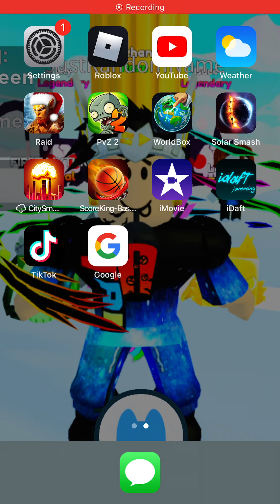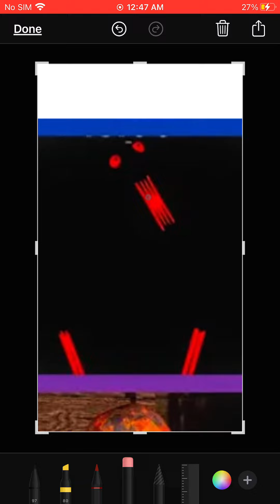GUYS WHAT THE HECK IS THAT THING AND TELL ME A IN COMMENTS IF YOU KNOW WHAT IS IT BC IDK